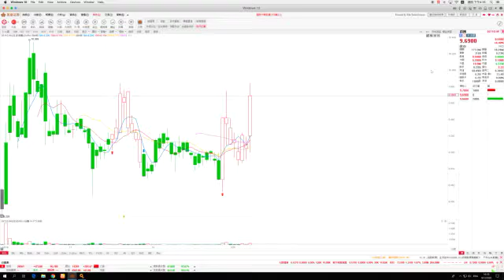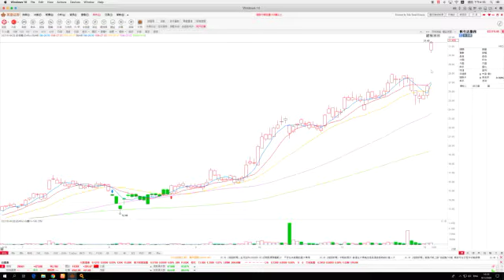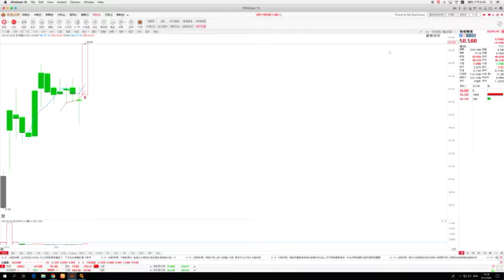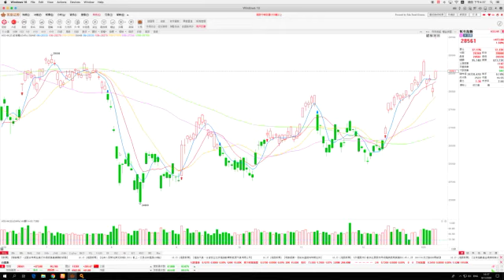飛客策略 港股收市分析 (09/01/2020) - 中東局勢緩和 港股反彈473點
恆生指數：
開市：28,367  最高：28,561 最低：28,325  收市：28,561
升473.08點    成交957.38億

藍籌股
-油價前一交易日挫逾4%，中海油(00883)升0.3%。中石油(00857)跌1%。中石化(00386)升0.6%

-港交所(00388)旗下場外結算公司成為日本金融廳認可海外衍生產品結算機構，可向日資銀行提供客戶結算服務，升2.5%報274.8元

-騰訊(0700)總裁劉熾平於上周五以每股平均價384.1789港元減持50萬股騰訊，升2.1%報390元

-領展(00823)於1月8日以80.27-81元繼續回購24,400基金單位 ，升0.9%報81.4元

-內地12月豬肉價格同比上漲97%，萬洲(00288)升5.2%報8.78元

-藍籌普遍上升，匯豐(00005)升0.9%。友邦(01299)升2.1%。工行(01398)升1.7%。建行(00939)升1.7%。恆安(01044)升8%。九龍倉置業(01997)升2.7%。銀娛(00027)升1.5%。金沙(01928)跌0.1%。中生製藥(01177)升2.6%

異動板塊及個股:
-手機設備股反彈，瑞聲(02018)升4.4%。舜宇(02382)升6.7%。通達(00698)升6.8%。高偉(01415)升8.5%。丘鈦(01478)升6.3%

-人民幣升破6.92加上油價回落，航空股反彈，東航(00670)升3.2%。國航(00753)升4.7%。南航(1055)升5%

-物管股繼續造好，雅生活(03319)升4.3%。碧桂園服務(6098)升4.8%。綠城服務(02869)升3.9%。佳兆業美好(02168)升7.7%。中海物業(02669)升5.5%

-內需股造好，安踏(02020)升8.2%。李寧(02331)升9.3%。青啤(00168)升2.8%。潤啤(00291)升3%

-美伊立場軟化，緩解對爆發更大衝突的擔憂，金價回吐至1,560美元水平，金礦股回吐，山東黃金(01787)跌5.6%。招金(01818)跌3.7%。紫金(02899)跌0.7%。SPDR(02840)跌2.8%

-康臣葯業(01681)發盈警，跌11.5%報3.99元

-個股方面，阿里巴巴(09988-SW)升2.3%。美團(03690)升1.9%。小米(01810)升3.8%。眾安在線(06060)升2.8% 。阅文(00772)升7.8%。中興(00763)升4.9%

10/1上市新股
麗年國際(09918)

總結:
美伊立場軟化，美國總統特朗普表示伊朗對駐伊拉克美軍的軍事基地發動襲擊，美國不一定要做出軍事回應，港股開市反彈1%報28,367點，及後公布的中國12月CPI同比上漲4.5%、預估為4.7%，PPI同比下降0.5%，大市升幅擴大，收市升473點報28,561點；投資者仍要留意中東局勢發展。

英皇金融  縱橫匯海財經網站證券期貨研究部